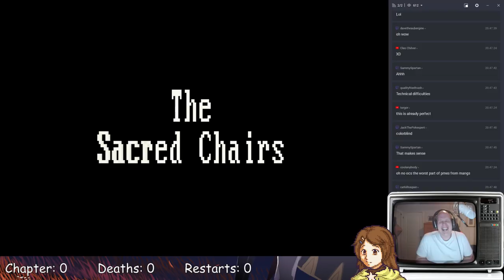Part 1: Let's Play Fire Emblem 8 PME, The Sacred Chairs - "No-No's Bizzare Adventure"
Fire Emblem, The Sacred Chairs is the result of the PME that started over 6 months ago. It features custom maps, self-inserted characters from my community, and of course a completely new story with autistic memes. This will be streamed on Sundays at 20:00 CET, so tune in at either YouTube or Twitch if you want to watch it live!